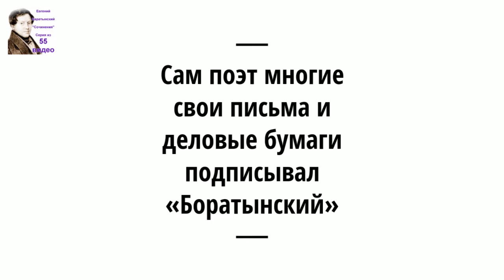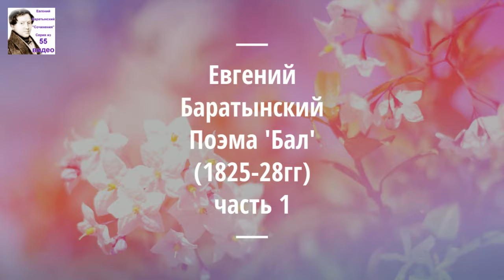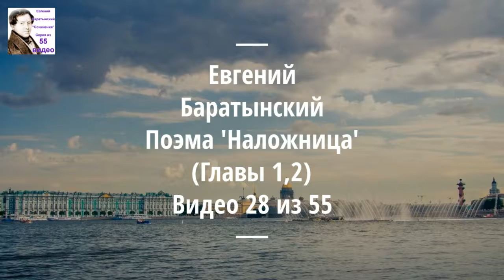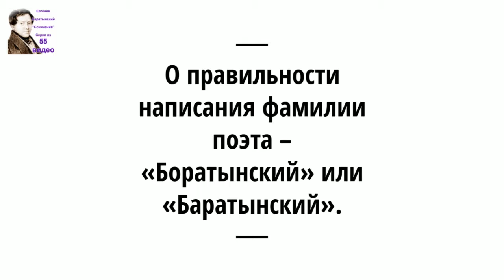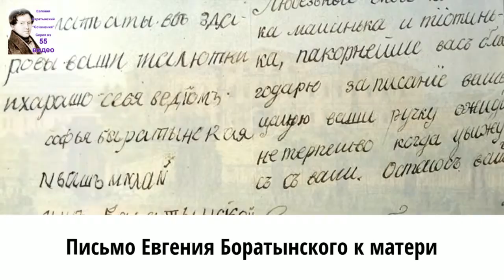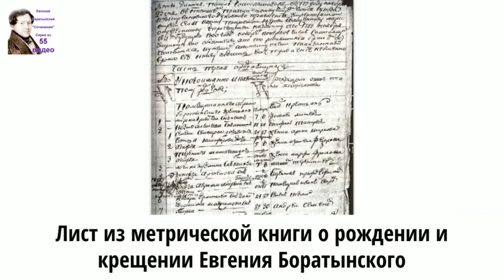Баратынский Евгений Абрамович стихи. Аудиокнига. 12/55